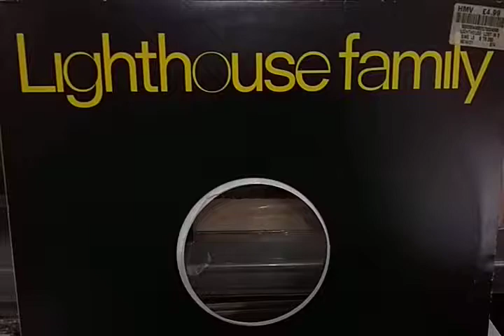Lighthouse Family - Lost In Space By 12 Inches Brasil